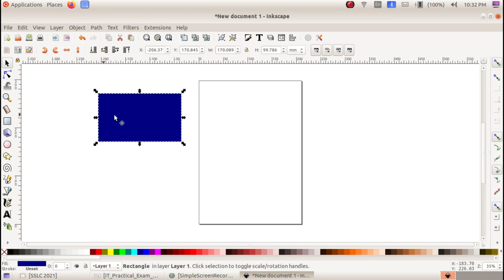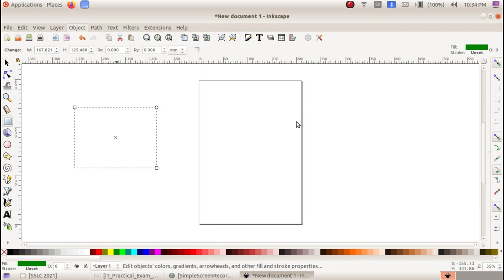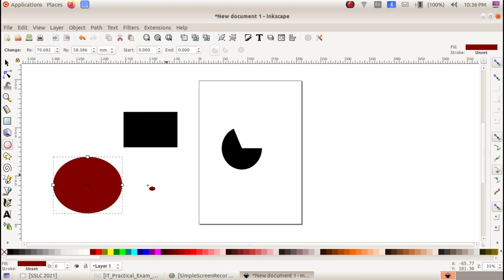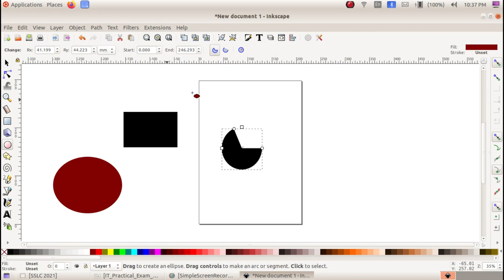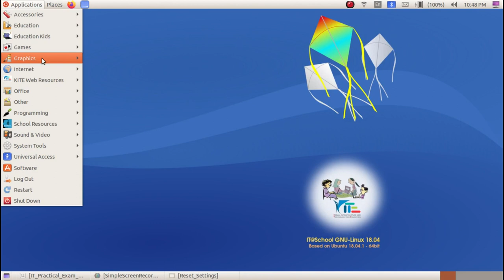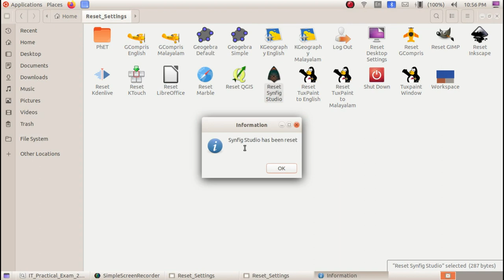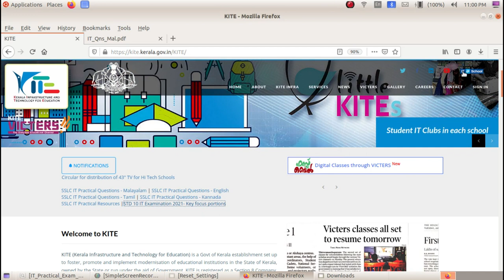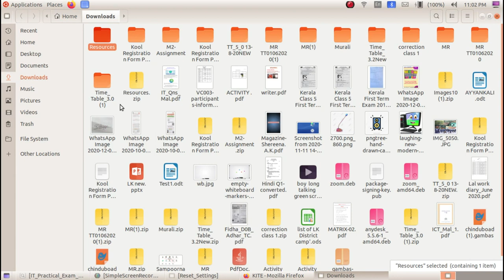SSLC IT Practical Exam 2021 - Tips and Tricks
Kerala State Syllabus SSLC IT Practical Exam 2021 Questions Based Video Tutorials 2021 മാർച്ച് എസ്.എസ്.എൽ.സി ഐ.ടി പ്രായോഗിക പരീക്ഷക്ക്  സിൻഫിഗ് സ്റ്റുഡിയോയിൽ നിന്നുള്ള ചോദ്യങ്ങൾ

1. Inkscape

3. Python Graphics

4. Sinfig Studio